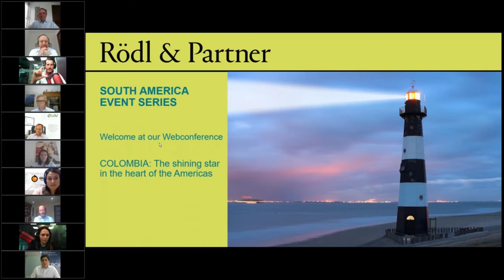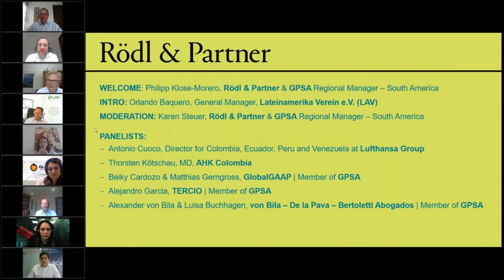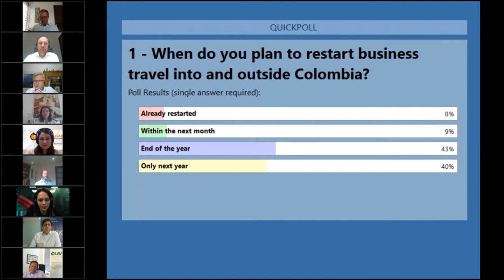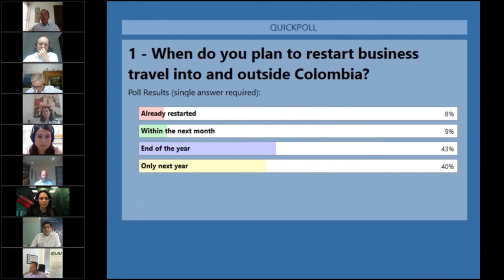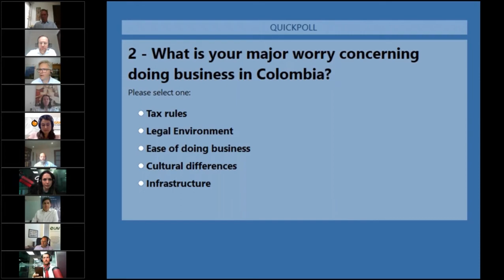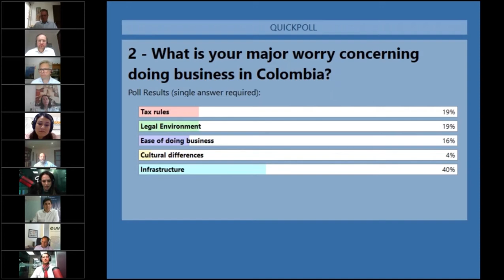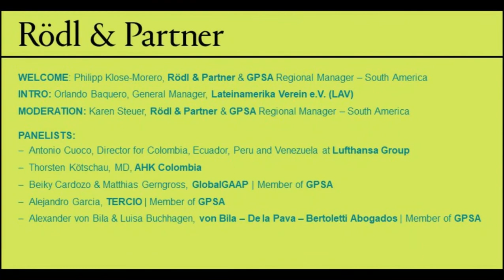SOUTH AMERICA-EVENT SERIES | COLOMBIA: The shining star in the heart of the Americas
Rödl & Partner and German Professional Services Alliance (GPSA) have invited the first English-speaking webconference (at 29 July 2020) of the series. This time the focus was Colombia.